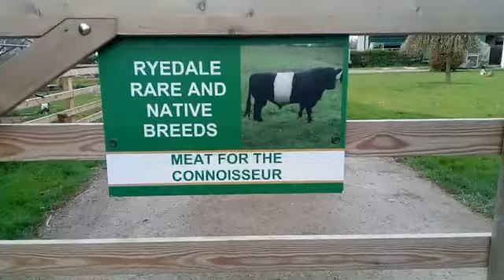Ryedale rare breeds near Pickering. 9th April 2019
Ryedale Rare and Native Breeds near Pickering.